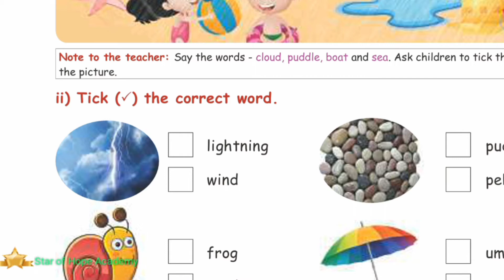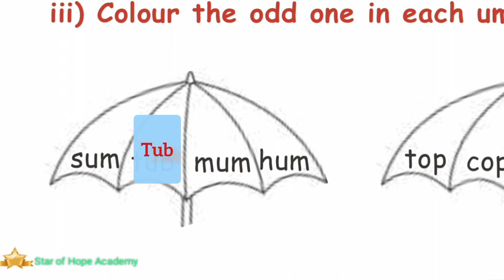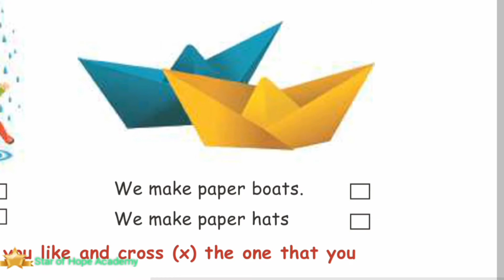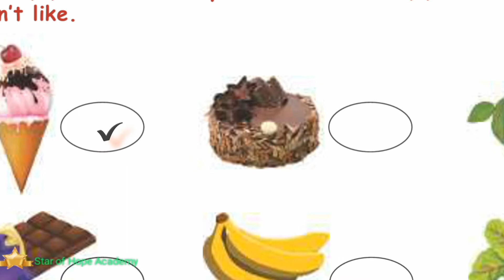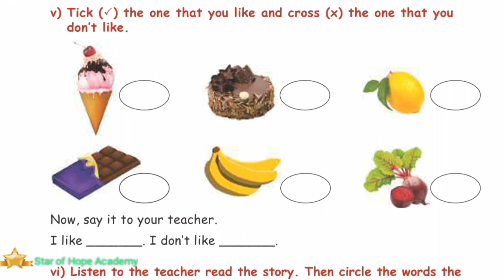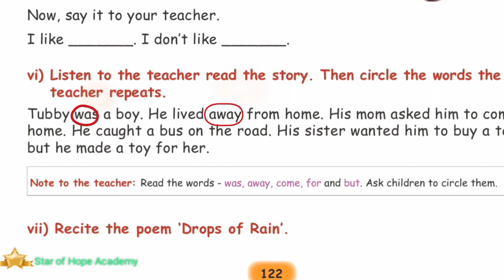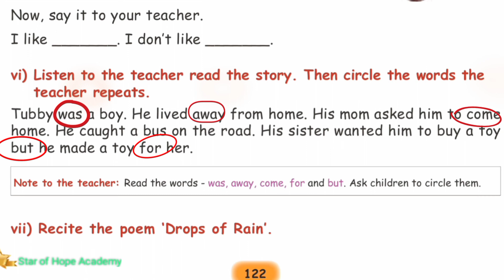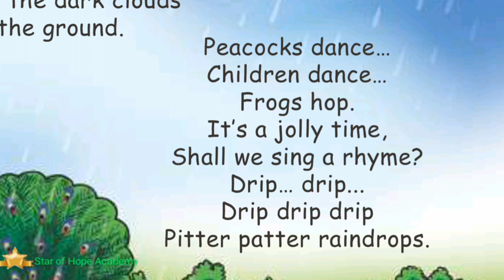Std -1 English | Term-3 Unit-3 | I Can Do page no 121 & 122 | TN Samacheer Kalvi | தமிழில் விளக்கம்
Std-1 English Term-3 Unit-3 Rain Rain Rain
I Can Do page no 121 and 122

Comments